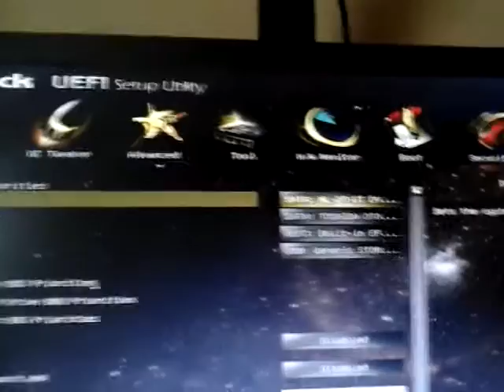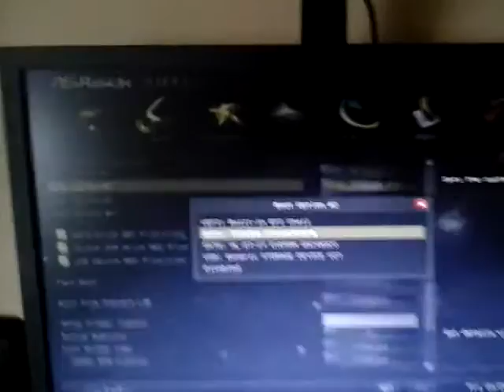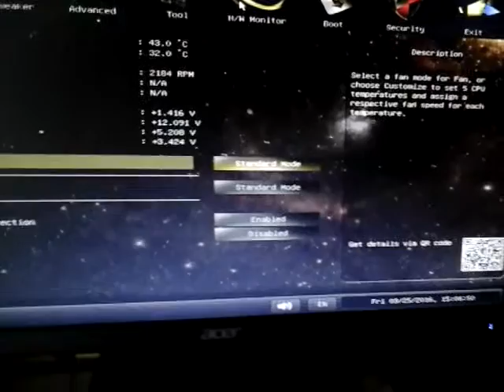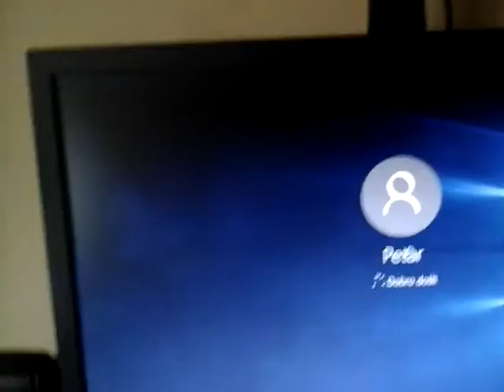Tutorial: Kako pokrenuti Windows instalaciju iz Biosa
Ovo je kratki tutoriaj o tome kako u postavkama Biosa narediti da vam se CD-DvD pokrene kako bi mogli instalirati Windows.